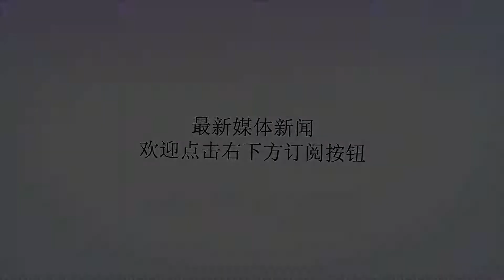博格巴成曼联争冠双刃剑，英超六大豪门争霸谁能折桂？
谢谢！英超首轮结束后，曼联核心博格巴再度放话引发争议，他表示曼联和法国队不同，而自己需要空间和信任，有人认为悍将在暗示这两点在曼联不具备，所以才造成自己上赛季发挥不佳，或是在提醒穆帅要更加信任自己。而在世界杯期间穆帅虽然认可博格巴的表现，并认为有出色发挥是因为他很专注于比赛，很多人认为穆帅这话也是另有深意，毕竟博格巴在世界杯上的表现要优于上赛季。将帅失和是大忌，两人的言论也引发了外界的各种猜测，因为本赛季是穆帅执教的第三个赛季，如果无冠的话则可能有危机出现，而博格巴显然是球队的第一利器，发挥出色且稳定的话才可能和曼城等强队争夺到联赛冠军。从首轮的过程中看曼城还是优于其他球队，红魔赢得也并不容易，所以接下来需要更好的调整状态，以期待迎来本赛季第一场酣畅的胜局。红魔能否夺冠主帅和博格巴是关键，事实上悍将和穆帅的矛盾并不大，只是穆帅性格强势一些，他更喜欢谦虚和听话且攻守兼备的球员，而且比较钟爱老将。博格巴的性格比较直接，面对媒体的话也会被各方引申后造成一些内部有分歧的现象，如果博格巴更懂得管住嘴巴的话，对于球队是更为有利一些的。博格巴还指出一点，开心和信任会让自己竭尽全力，反之不开心的话就无法竭尽所能，这样的言辞的确有点可笑，只能说当初曼联纳入博格巴的时候没有考虑到他个性的负面效应，这样的球员其实可以和定时炸弹相比。博格巴是很信服法国主帅德尚的，所以穆帅想要本赛季夺冠的话不妨取取经。切尔西之前的门将库尔图瓦也是典型的大嘴巴，每次面对媒体都会让各方认为他有离队的想法，每次如此无一例外，给球队带来负面的影响。今夏已经如愿转会皇马，所以切尔西也不再会受到大嘴巴球员的困扰，而曼联则还要继续承担这份压力。曼城阵中没有面对媒体信口开河的球员，所以现在的蓝月亮不仅仅实力占优，队内的团结也是群雄所羡慕的，此外就是对冠军的渴望很迫切，尤其是欧冠奖杯，所以球员们在球场上力拼，且会以大局为重，并不完全注重个人的数据。曼联的第二轮将客战布莱顿，虽然对手较弱，但是上赛季两军对垒的比分都是1比0，只是曼联客场0比1不敌对手，所以此番客战也需要防冷。对于曼联来说想要重新夺回联赛冠军就必须多一些改变，所幸的俱乐部高层也做出了一些努力，据说要设置足球总监的职位，便于球队引援工作，这样做的确是有利好面的。不过穆帅想要爵爷和温格那样的权利的确不太可能，目前的英超如两位老帅那样有权威的主帅是没有了，相比之下瓜帅所得到的支持是最多的，即便如此今夏曼城主帅想纳入费尔南迪尼奥的替补也未能如愿，好在瓜帅一直都是口头上表示满意，并不曾有抱怨或和高层产生矛盾。虽然英超只战罢一轮，但是关于赛季末谁将夺冠的讨论依旧是热门，曼城拿下阿森纳之后被各方看好，但是球队想要超过上赛季百分夺冠的确不易，而且英超近十年没有球队能连续夺冠，瓜帅想要冲破这道关口也不易。上一次英超连续夺冠是06至09赛季曼联完成三连冠，之后夺冠的球队依次是切尔西、曼联、曼城、曼联、曼城、切尔西、莱斯特城、切尔西、曼城，除了狐狸城奇迹外，基本是双曼和切尔西在雄霸英超，但是却没能连续夺冠，所以瓜帅的曼城本赛季问鼎的难度增加，利物浦也是不可忽略的劲敌。不过回看近十年诸强登顶的战绩当属曼城上赛季强势，拿下所有英超对手，并对个别争冠对手完成双杀，小集团的战绩也是最好的，这一点如果延续强势效率的话，就是本赛季连续夺冠的最大利器。近期社区盾和英超首轮两场比赛曼城先后拿下切尔西和阿森纳，两强都是今夏新帅上任，这也是伦敦双雄本赛季极难威胁曼城的一个原因。本赛季前曼城纳入了马赫雷斯，虽然目前还没进球和助攻，但是假以时日是可以完成爆发的，这员虎将会增加曼城的实力，进攻端会更为犀利。目前曼城的阵容已经是英超诸强中最好的，所以没能纳入费尔南迪尼奥的替补并不会有太多的影响，何况冬季引援还可能补强这一点的不足。目前的这套阵容已经磨合到位了，战术体系也已经成熟，所以球队的战绩是有保障的。对于曼城来说新赛季想在联赛夺冠还需要看欧冠的赛程和进度，如果过早遭遇强敌从而出局的话，联赛夺冠的几率增加，而如果还要一路过关跻身决赛的话，双线争冠的话势必要有取舍。联赛一旦积分无法拉大的话，一旦爆冷失分则可能无法连续夺冠。这些就是目前英超本赛季的一个大致的情况，曼城如果无法夺冠，那么5强则都有可能，曼联和利物浦的几率更大一些。